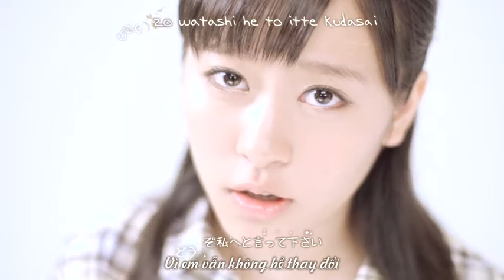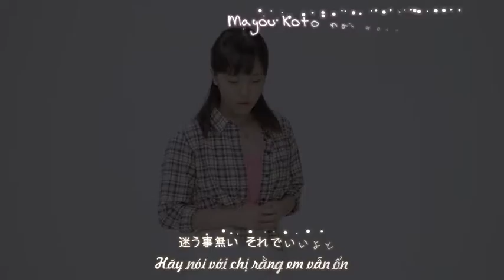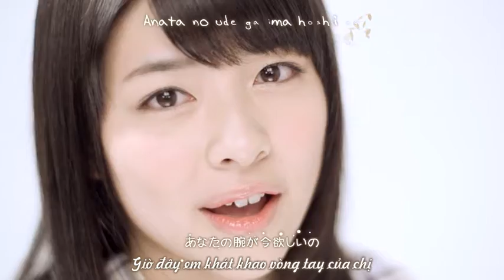Odatomo - 木立を抜ける風のように／Kodachi wo nukeru Kaze no you ni Another ver [Vietsub]